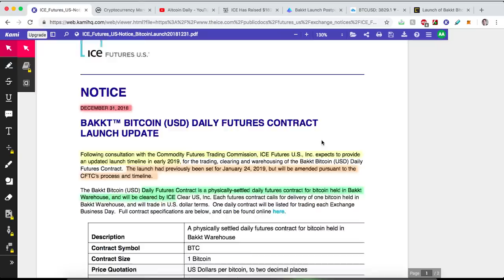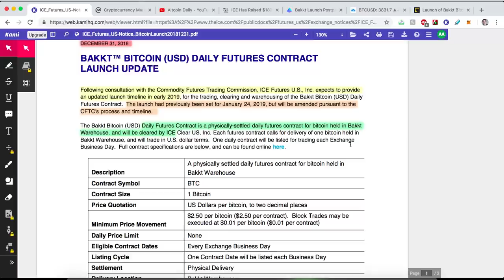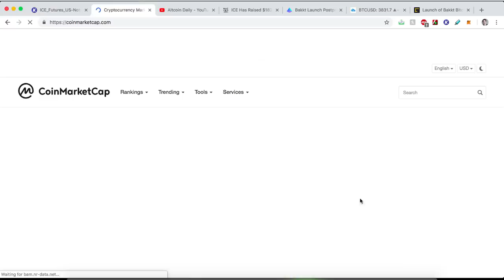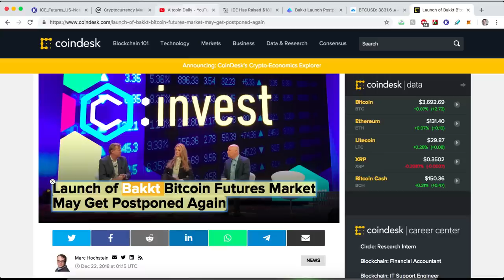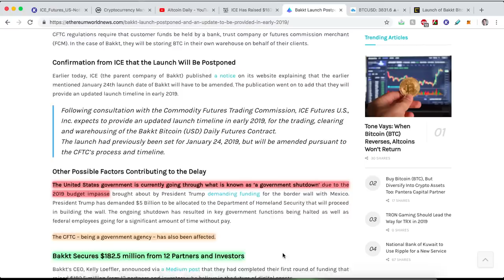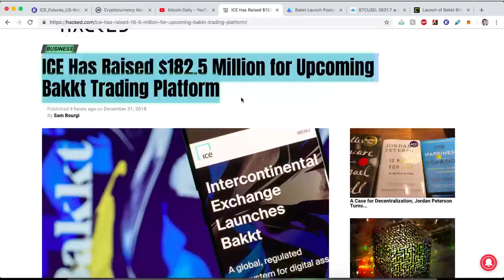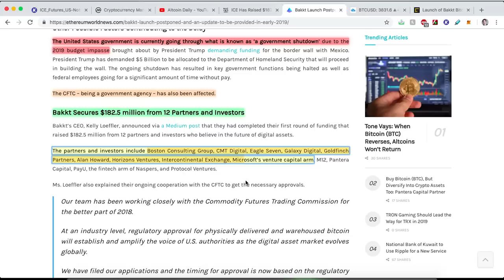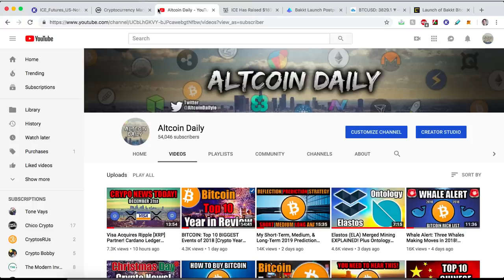BREAKING: Bakkt Delayed AGAIN! [Bitcoin Update]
Yes! Happy New Year's Eve! You are gonna like this video. Today we have a MAJOR Bakkt Update.

ICE Has Raised $182.5 Million for Upcoming Bakkt Trading Platform

JUST OPINION! I AM NOT AN EXPERT! YOU NEED TO DO YOUR OWN RESEARCH AND MAKE YOUR OWN DECISIONS! THIS IS JUST ENTERTAINMENT! USE ALTCOIN DAILY AS A STARTING OFF POINT!